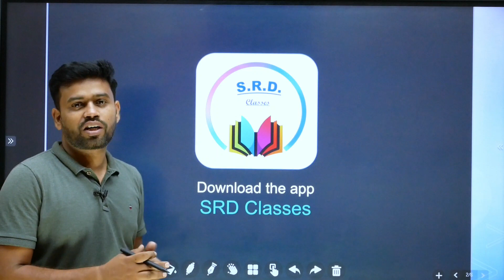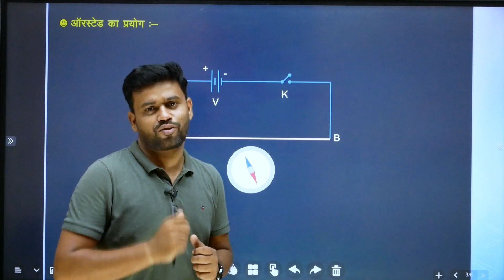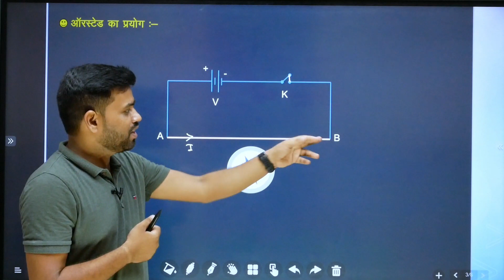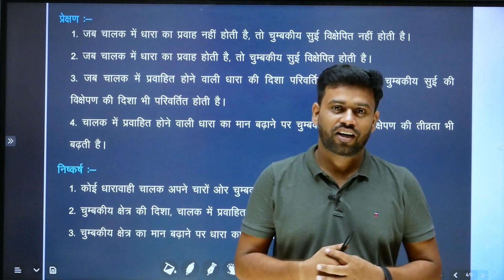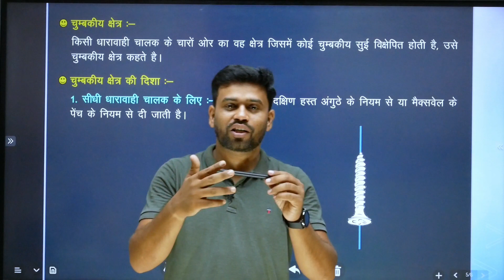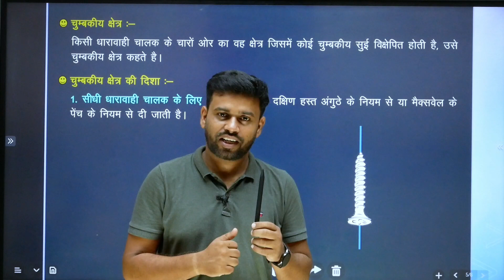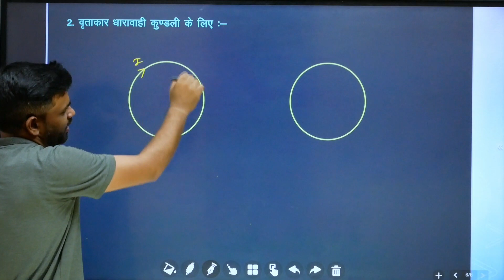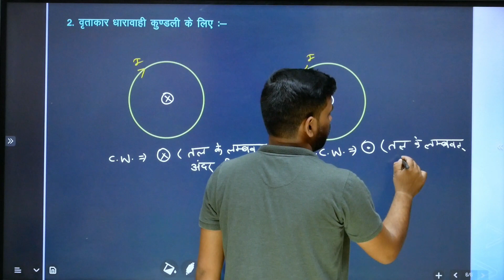विद्युत धारा के चुम्बकीय प्रभाव || Orested Experiment || Chandan sir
12th class physics important question